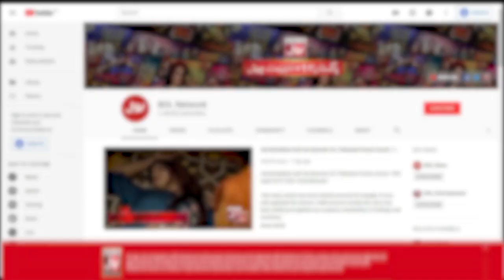Fahim Khan Kay Hosh Urh Gaye | Tick Tock Show With Fahim Khan | Tik Tok Show | Rabeeca Khan